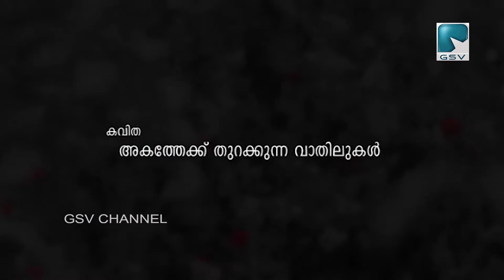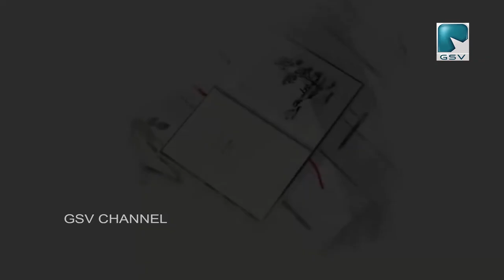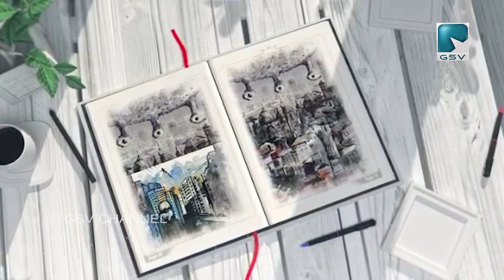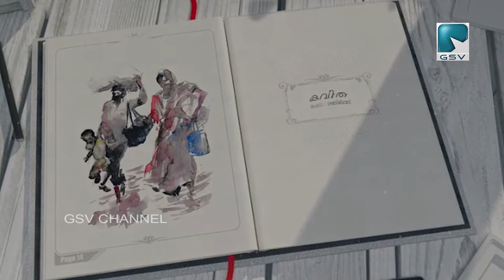എ കെ രഞ്ജിത്തിൻ്റെ അകത്തേക്ക് തുറക്കുന്ന വാതിലുകൾ എന്ന കവിതയുടെ വീഡിയോ പ്രകാശനം ചെയ്തു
എ കെ രഞ്ജിത്തിൻ്റെ അകത്തേക്ക് തുറക്കുന്ന വാതിലുകൾ എന്ന കവിതയുടെ വീഡിയോ പ്രകാശനം പ്രശസ്ത കവി സച്ചിദാനന്ദൻ നിർവഹിച്ചു